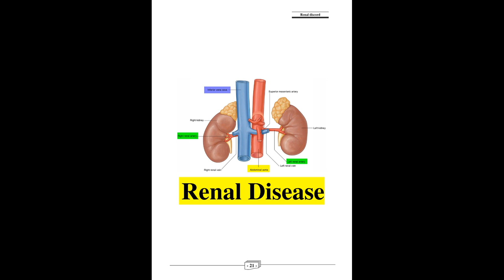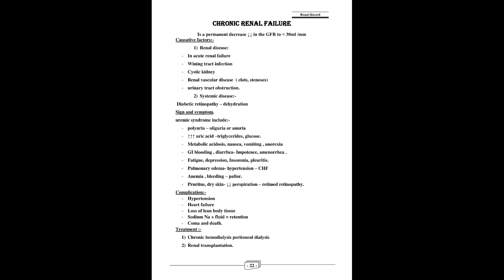معهد فني صحي شعبه تمريض (Internal medicine (Renal Disease